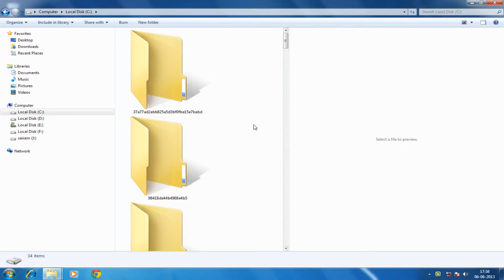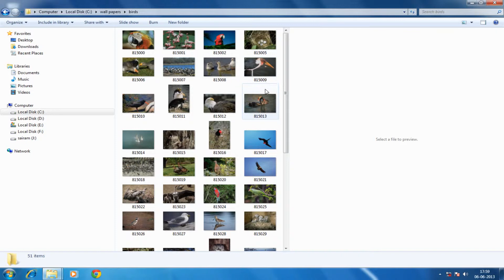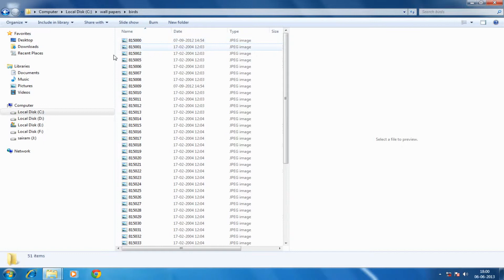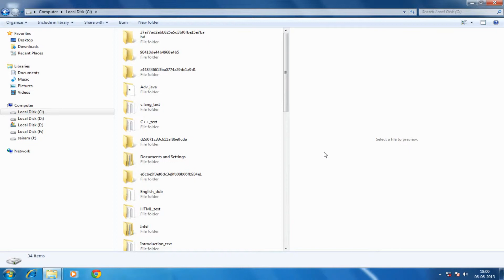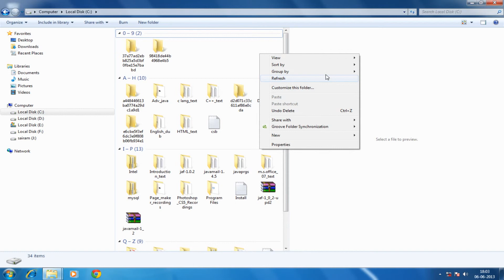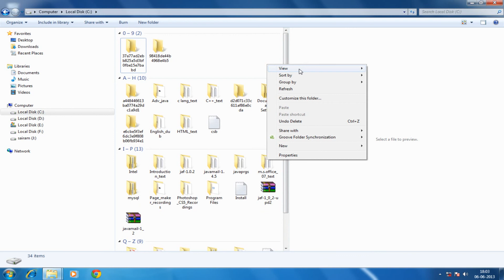Windows explorer-my computer part 4 - Telugu-Lesson-18